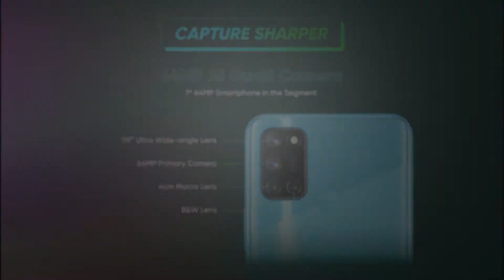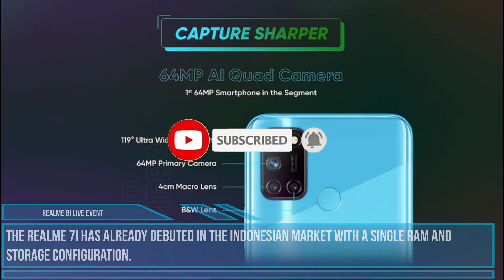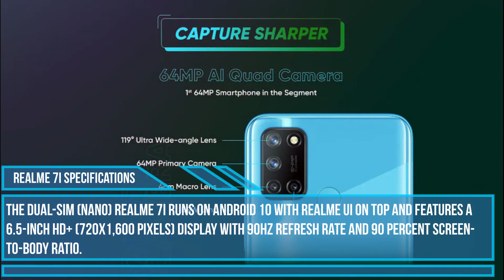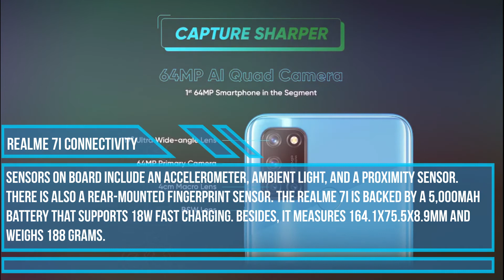Realme 7i India launch: How to watch live stream, expected price (Hindi)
Realme 7i India launch: How to watch live stream, expected price
The Realme 7i is scheduled to launch in the country today at 12:30pm. The phone will be unveiled through a virtual event that will be live-streamed on the company's social media channels. In addition to the smartphone, the company will also unveil its 55-inch SLED 4K TV, electronic toothbrush, a smart cam, soundbar, and a power bank.

The pricing for the Realme 7i has not been shared yet. The phone was launched in Indonesia for IDR 3,199,000 (roughly Rs. 15,600) for the sole 8GB + 128GB storage variant. It comes in Aurora Green and Polar Blue colour options.

The dual-SIM (Nano) Realme 7i runs on Android 10 with Realme UI on top and features a 6.5-inch HD+ (720x1,600 pixels) display with 90Hz refresh rate and 90 percent screen-to-body ratio. Under the hood, the phone is powered by octa-core Qualcomm Snapdragon 662 SoC with 8GB of LPDDR4x RAM.

For photos and videos, the Realme 7i packs a quad rear camera setup that houses a 64-megapixel primary sensor with an f/1.8 lens, an 8-megapixel sensor with an ultra-wide-angle f/2.2 lens, a 2-megapixel monochrome sensor with an f/2.4 lens, and a 2-megapixel sensor with an f/2.4 lens. For selfies and video calls, the phone features a 16-megapixel Sony IMX471 selfie camera sensor with an f/2.1 lens.

Realme 7i Connectivity
The Realme 7i has 128GB of onboard UFS 2.1 storage that is expandable via microSD card. Connectivity options include 4G LTE, dual-band Wi-Fi, Bluetooth v5.0, GPS/ A-GPS, USB Type-C, and a 3.5mm headphone jack. Sensors onboard include an accelerometer, ambient light, and a proximity sensor. There is also a rear-mounted fingerprint sensor. The Realme 7i is backed by a 5,000mAh battery that supports 18W fast charging. Besides, it measures 164.1x75.5x8.9mm and weighs 188 grams.

Sambit Halder